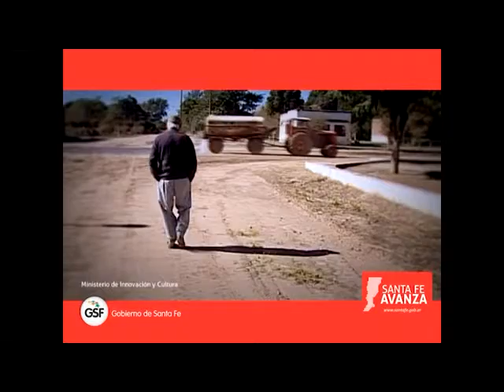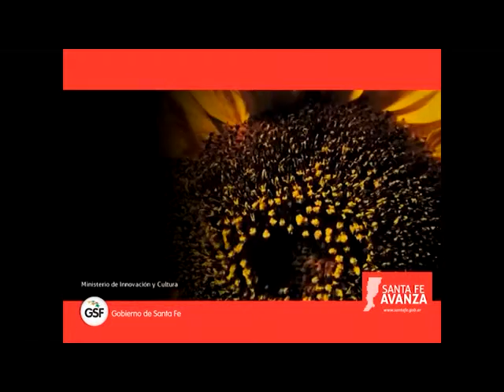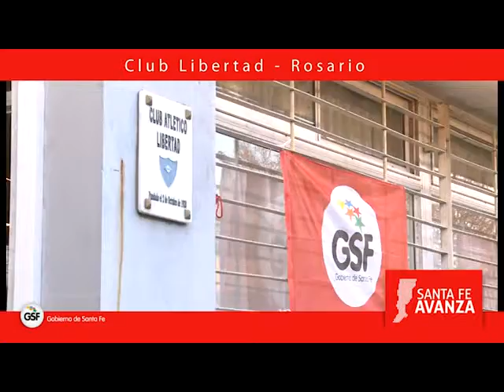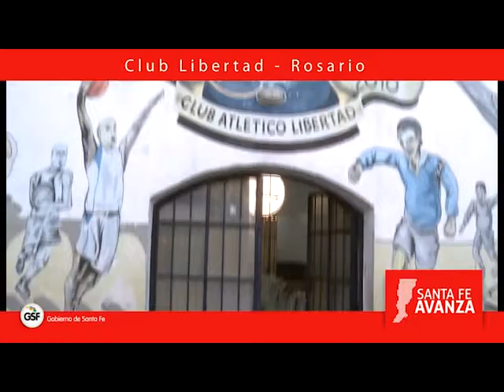ROSARIO CLUB LIBERTAD Die Stellen Clasico y Neo Clásico Silvia Correa